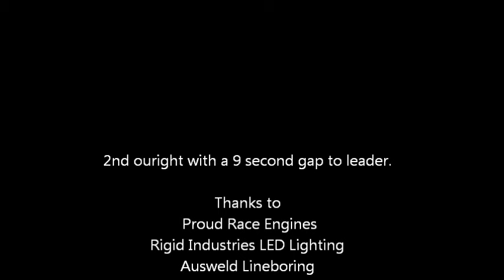77 racing 2015 Mumbannar 150 short course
Here's our first lap of section two, we pass all the field except two cars on this lap, we finished second outright with a gap of 9 seconds to the leader.